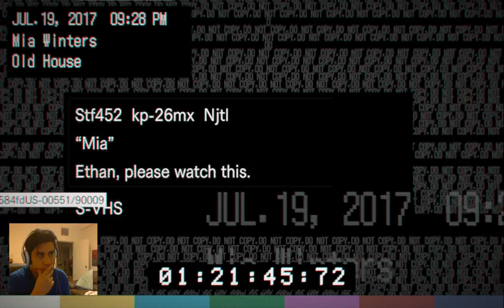RESIDENT EVIL 7 #3